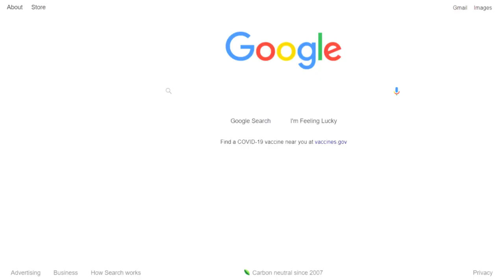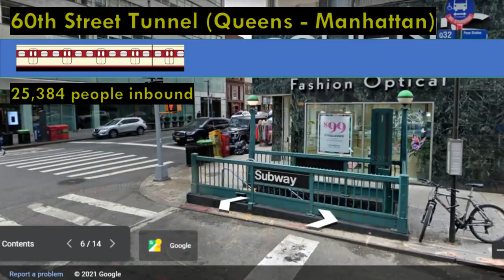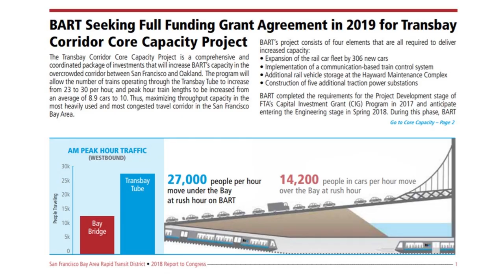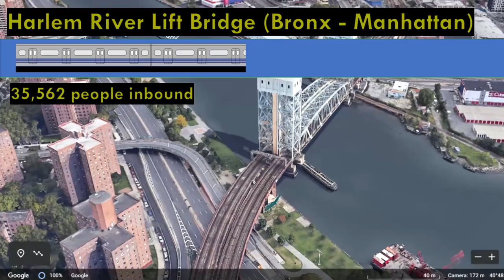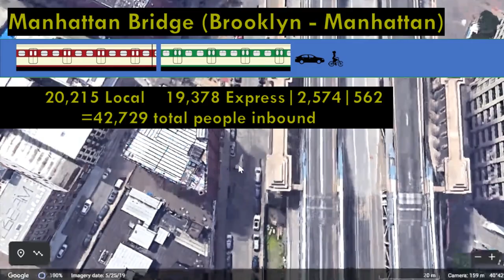Busiest Bridges and Tunnels in the USA (Top 10)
When you Google "busiest bridge in the world," the answer that comes back is the George Washington Bridge, based on the fact that it carries something like 290,000 vehicles per day. But isn't the busiest bridge (or tunnel) really the one that moves the most people?
This video explores this question, looking at all the ways people move over and under water and into a city. It turns out that trains and buses are vastly more efficient at conveying people into congested areas at busy times than private automobiles. I know, massive revelation, right?
We look at subways in the USA's most populous regions, commuter rail that runs at high frequency at peak times, commuter and express buses that are capable of delivering surprising numbers of commuters when they're given priority.

Data for the top ten in this list comes from the following sources: